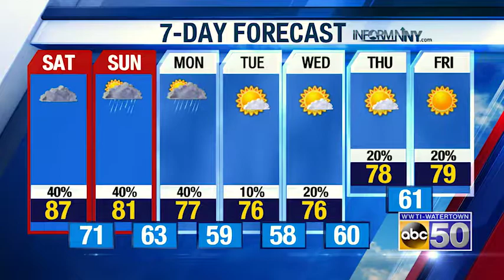PM WX 071919